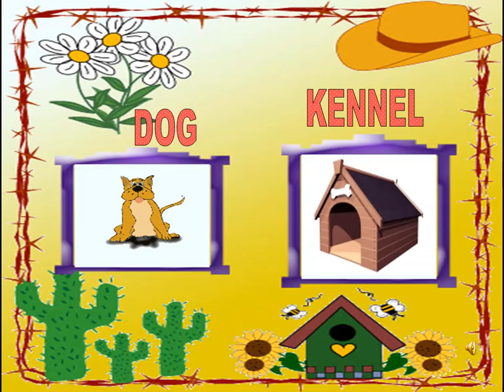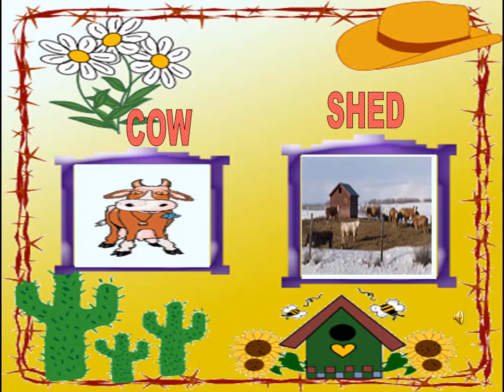SOUNDS OF ANIMALS AND THEIR HOUSES, जानवरों के घर और उनकी आवाजें BY VISHAL BANSAL Mentor, N.D.M.C.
CLASS III EVS TOPIC- POONAMS DAY OUT part-2 WITH EXPLANATION IN HINDI BY VISHAL BANSAL specially for north delhi municipal corporation schools.
I will post second part of Poonams day out Soon.
Links for other parts are